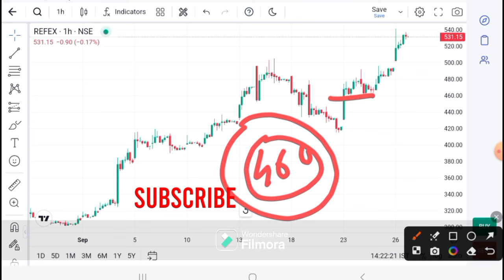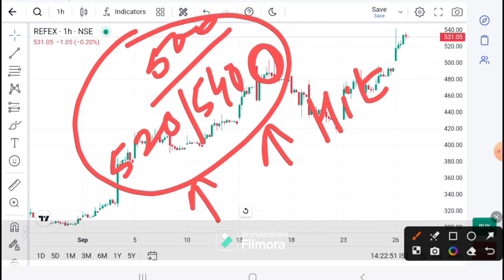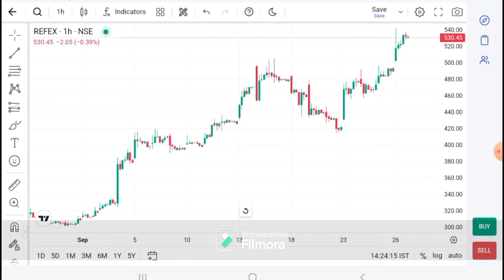Refex Industries Ltd news today | Refex Ind latest news | Refex Ind target I Refex today news